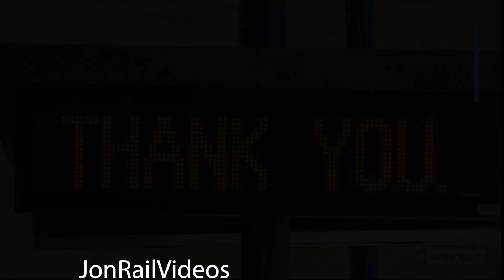7/7/21 Metrolink trains 334, 336 and Union Pacific ZAILC lead by NS 1834 at El Monte, CA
Here are three evening trains we spotted at the El Monte Metrolink station spotting Metrolink train 334 with SCAX 894/906 pair, Metrolink train 336 with SCAX 920, and Union Pacific ZAILC-pretty short-with NS 1834 SD70ACC leads NS 4437, NS 7684, and UP 7666 4x0 hauling through. No more speed restriction it seems so cool.